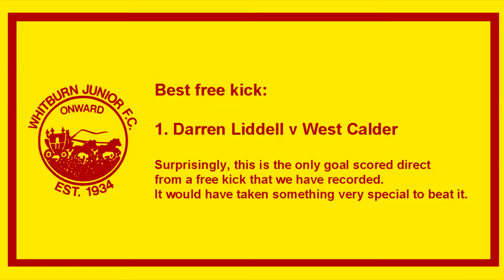Season 2021-22 The Best Goals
Our pick of the best goals scored during season 2021-22.